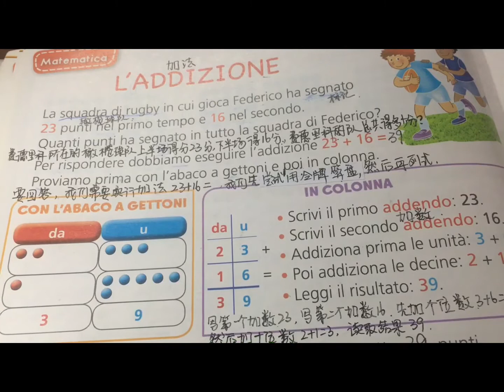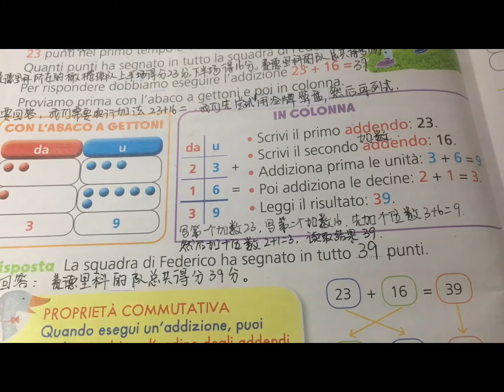il super paper libero Matematica 2 Pag.34 l’addizione 意大利小学二年级数学 第34页 加法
费德里科所在的橄榄球队上半场得了23分，下半场得了16分。
费德里科的队总共得了多少分？